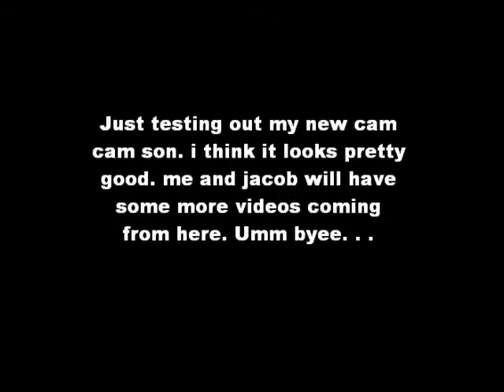Frenchy has a backyard?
one trick flick